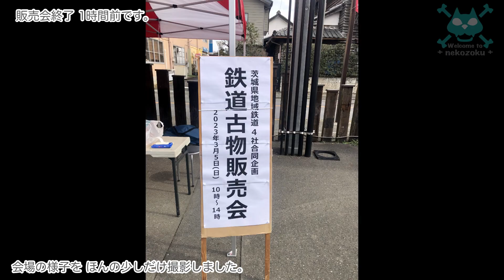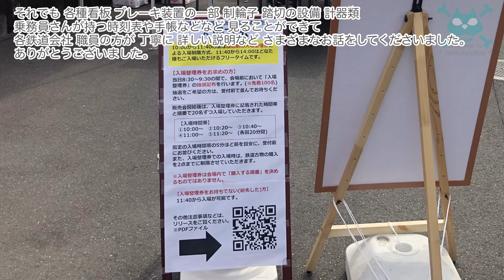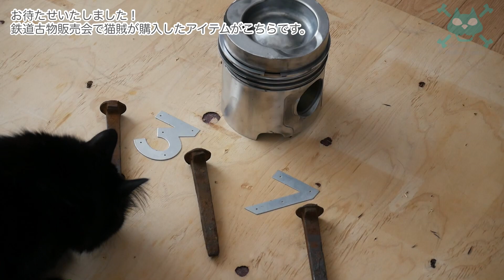【真岡鐵道】普段見られない鉄道グッズがいっぱい 鉄道古物販売会と保線車両 ピストン 犬釘 ポイントナンバー【乗り物 鉄道 図鑑】2023.3.5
2023.3.5
　真岡鐵道 真岡駅
 茨城県地域鉄道 4社合同企画 鉄道古物販売会
（ 真岡鐵道・関東鉄道・ひたちなか海浜鉄道・鹿島臨海鉄道）
　軌道モーターカーTMC300
　HTM270MW2 高所作業床付軌道モーターカー